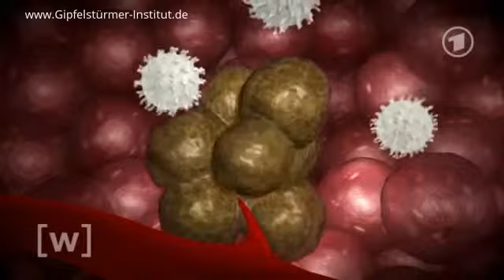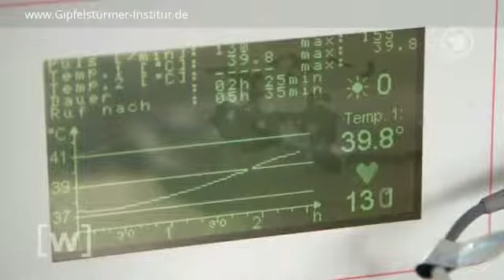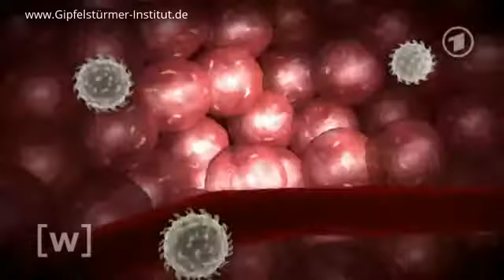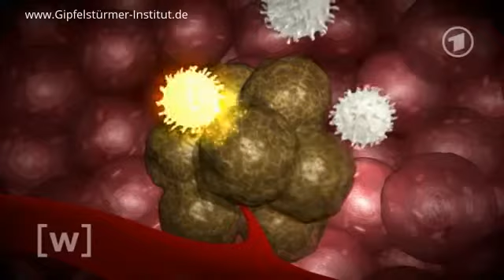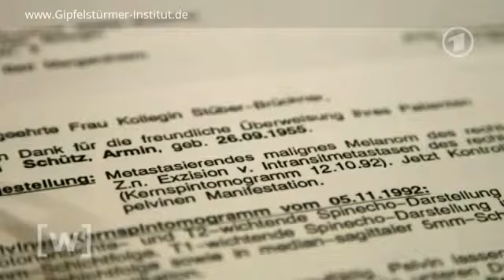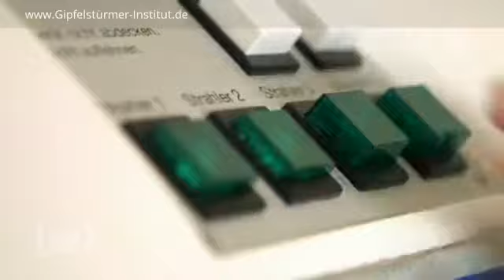Spontanheilung: Wenn das Unmögliche geschieht | SWR Odyss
Quantenheilung - kostenlos: . Was ist Quantenheilung und was sind die Möglichkeiten für mich? Erster Ausbilder in Quantenheilung in Bayern seit 2009..

Diagnose Krebs. In vielen Fällen können die Ärzte nichts gegen die Tumore ausrichten. Doch manchmal geschieht ein Wunder - und der Krebs bildet sich plötzlich zurück.

Quantenheilung - kostenlos: . Was ist Quantenheilung und was sind die Möglichkeiten für mich? Erster Ausbilder in Quantenheilung in Bayern seit 2009.. Diagnose Krebs. In vielen Fällen.